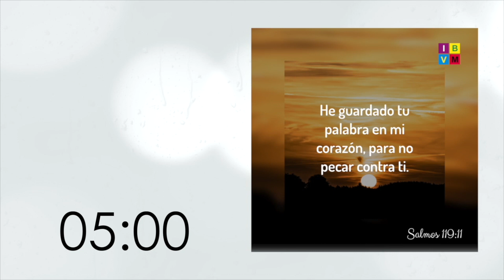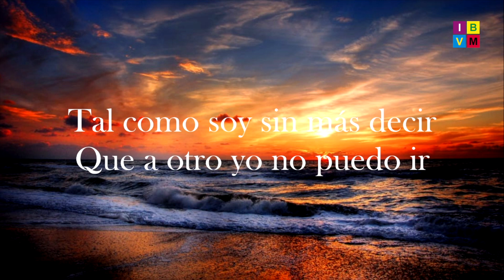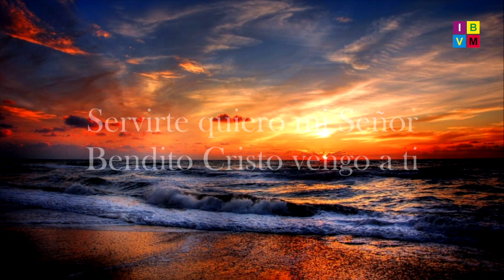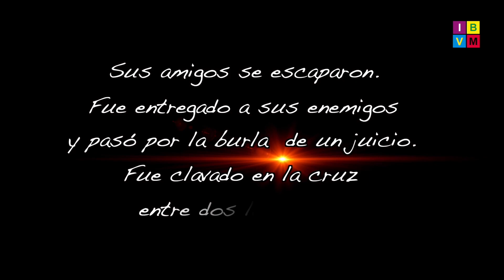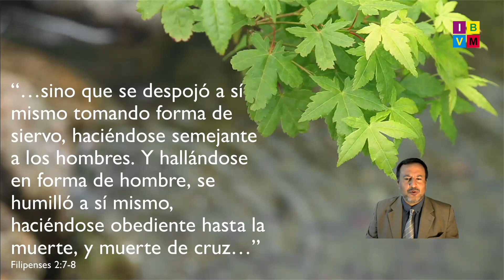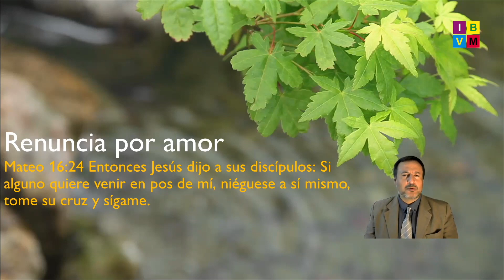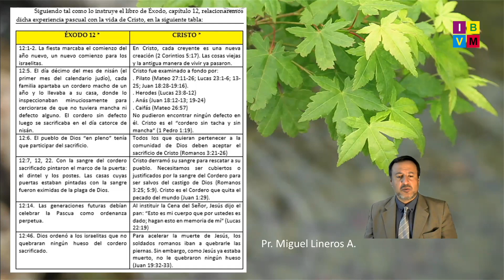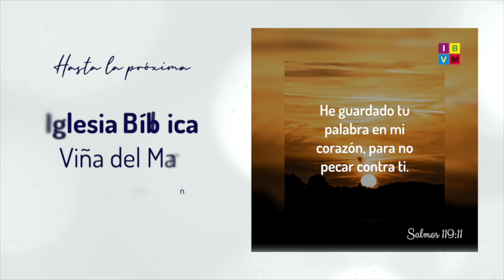Reunión Dominical Semana Santa 04-04-2021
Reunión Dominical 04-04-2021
Bienvenidos a todos a nuestra reunión dominical. Comenzaremos la transmisión a las 12:00 hrs.
Esperamos les sea de bendición.